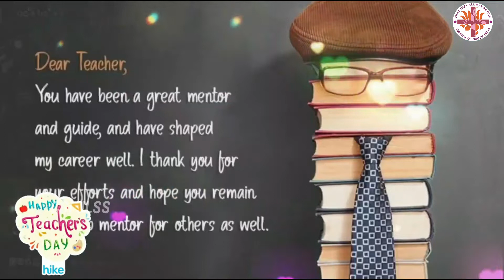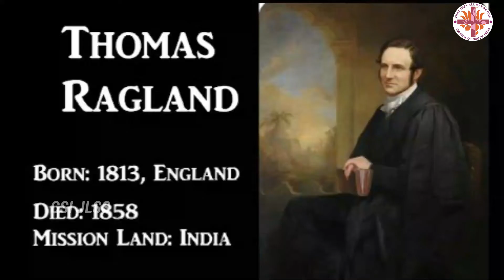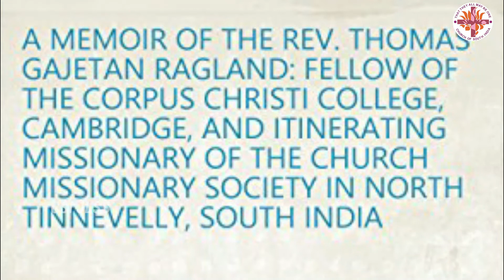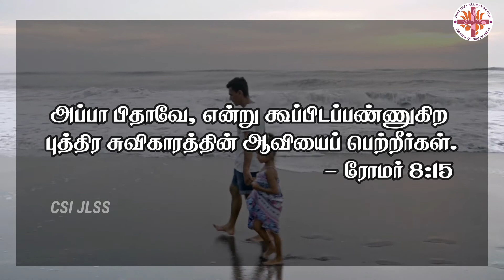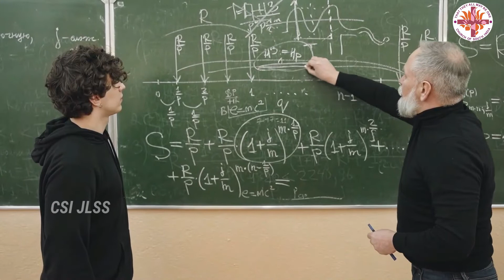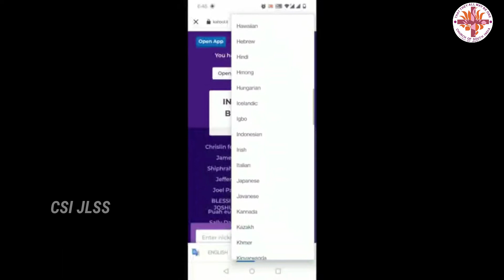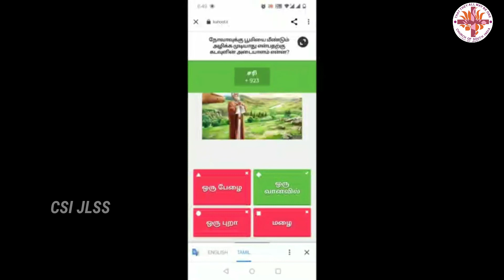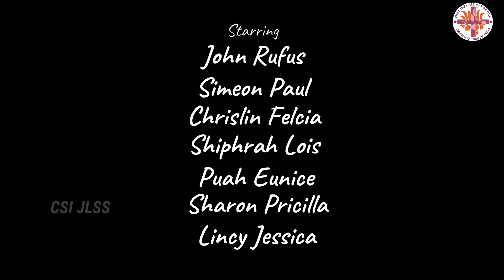Virtual Sunday School (I, S, S-H) - CSI JLSS - 05.09.2021 - CSI Church of Jesus the Lord, W Tambaram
Virtual Sunday School (Intermediate, Senior, Senior-High) - CSI JLSS - 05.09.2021 - CSI Church of Jesus the Lord, West Tambaram

Dear students, kindly click the link below and enroll yourselves for the upcoming online classes.

Mr. P.J. Livingston (Superintendent)